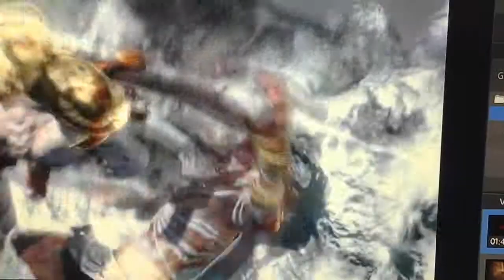God vs God, God of War 3, Gameplay.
Become the fearless warrior Kratos as he rises from the depths of Hades to the heights of Mount Olympus. Take on Gods, Titans and mythology's darkest creatures in a final bid for bloody vengeance. In the end, there will be only chaos!                                                    ***ALL LINKS NEEDED BELOW***

➢ Lownogamer